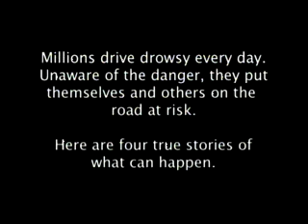Rusty's Regret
A short recount of a person who was in a bad accident related to fatigue impairment.